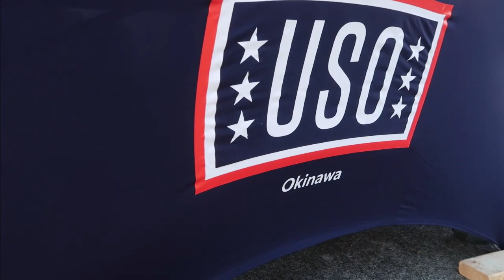HALLOWEEN IN OKI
HEYY GUYS !!! I'm finally back after a couple of months. My account was hacked and some more nonsense but it's okay now :))